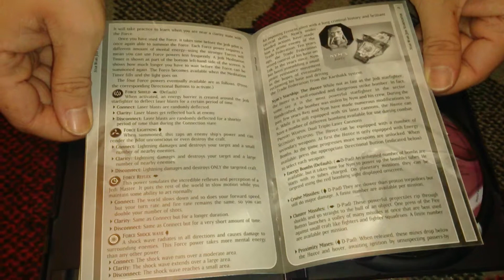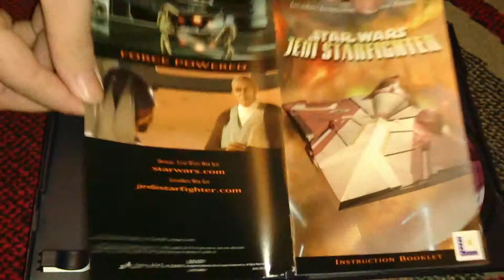Nostalgamer Unboxes Star Wars Jedi Star Fighter On Sony Playstation 2 UK PAL System Version